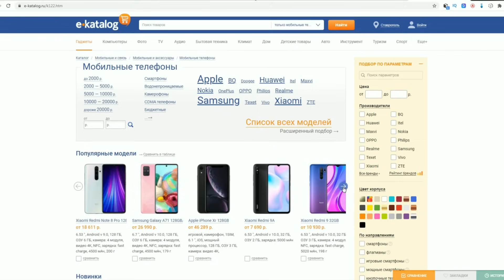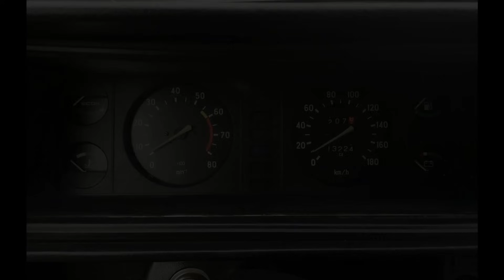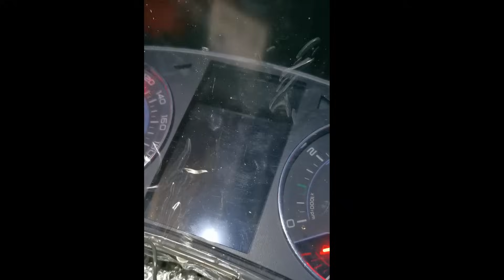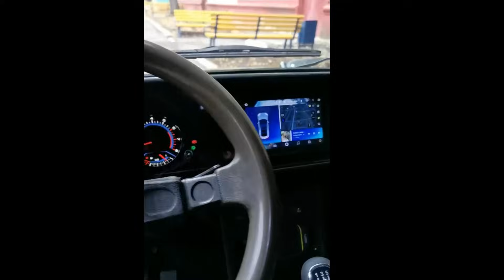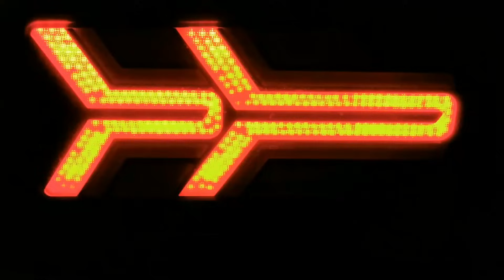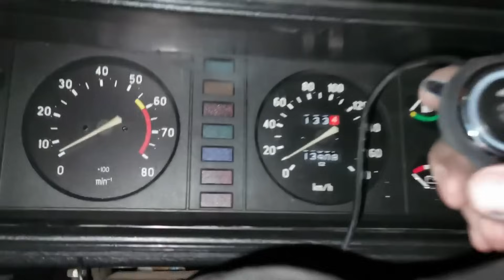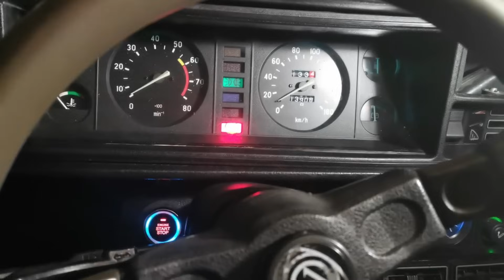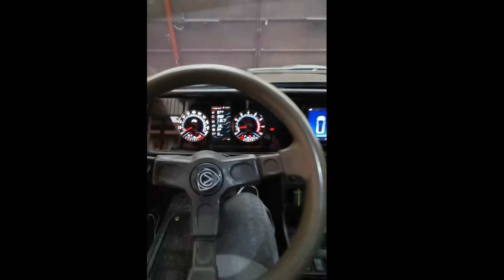Ваз 2107,Тюнинг Салона и ДОРАБОТКИ,СВОИМИ РУКАМИ! 2021!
БЮДЖЕТ И ИЗМЕНЕНИЯ:

— Приобретение авто (65 000р.)
— Постановка на учёт и КРАСИВЫЙ номер (🙄р.)

ИНТЕРЬЕР:

— Передние сидения BMW E46 SPORTSITZE
✧ Покупка (9 500р.),
✧ Установка (1 500р.)
— Ремни безопасности BMW E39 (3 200р.)
— Безрамочное зеркало заднего вида VAG (5 000р.)

ЭКСТЕРЬЕР:

— Колпаки R13 Winjet WJ-5062-C (3 100р.)
— Тонировка. Лобовое атермалка Ultra Vision Clima Comfort 83%. Бока и зад 5% (5 200р.)
— Литые диски на зиму ZW 355 R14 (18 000р.)
— Передняя оптика v1.0 ОСВАР (5 000р.)
— Передняя оптика v1.1 DRL (700р.)
— Евроручки Тюн-Авто (1 000р.)
— Зеркала Lada Granta Liftback
✧ ч.1 Подготовка кронштейна (5 400р.)
✧ ч.2 Изготовление крепления (2 300р.)
✧ ч.3 Установка, подключение
— Эксклюзивные задние Led фонари (18 500р.)

ЭЛЕКТРИКА:

— Кнопка Start-Stop и безключевой доступ (4 900р.)
— ЭСП Гранат + блок управления Dodge Nitro 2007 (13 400р.)

ПОДКАПОТКА:

— БСЗ МЗАТЭ-2, провода BAUTLER BTL-0001IWS, свечи Denso Iridium IK20TT (9 500р.)

ПОДВЕСКА:

— Нерегулируемые ступицы на переднюю ось (2 800р.)

— Разъёмы проводки двери VW Polo Sedan (10 000р.)
— Комбинация приборов GF822 с индивидуальной прошивкой (31 000р.)
— LED туманки в бампер от Ford F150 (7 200р.)
— Задние ПТФ в бампер Lexus GX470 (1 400р.)
— Безшумные замки дверей (8 000р.)
— Кованные диски на лето R16 SLIK L-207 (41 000р.)
— Задний диван Mercedes-Benz W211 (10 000р.)
— Анатомический мультируль Lada Vesta (18 000р.)
— Напольная педаль акселератора (1 000р.)
— Магнитола TEYES CC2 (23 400р.)
LED фонари на ВАЗ-2107

Комбинация приборов GF822 с индивидуальной прошивкой
Магнитола TEYES CC2  и вместе с этим сделал под стиль мерса так сказать,еще записи нет на драйве
но фотографии для вас нашел
— Кнопка Start-Stop и безключевой доступ
ИТОГО: 325 000р.
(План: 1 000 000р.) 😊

                                       МОЙ ПРОЕКТ КАБРИОЛЕТ!